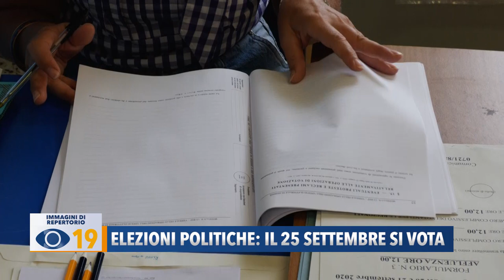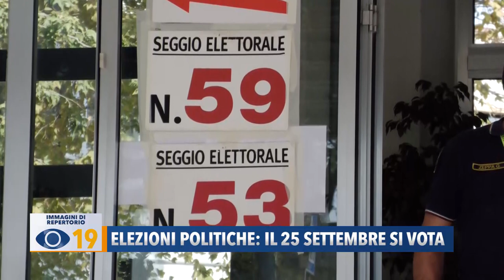Elezioni politiche: il 25 settembre si vota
Elezioni politiche: domenica 25 settembre si vota, dalle 7 alle 23, per il rinnovo della Camera dei deputati e del Senato della Repubblica.